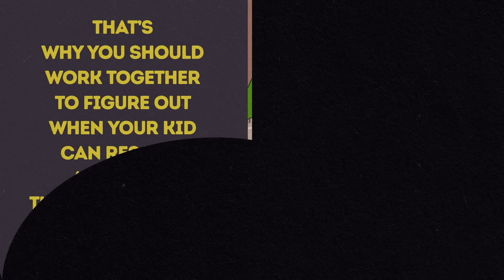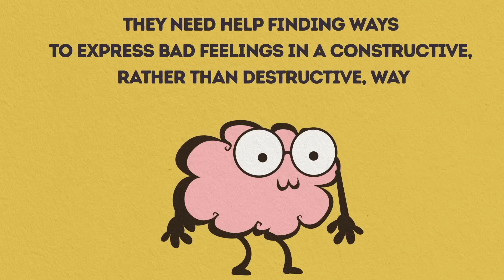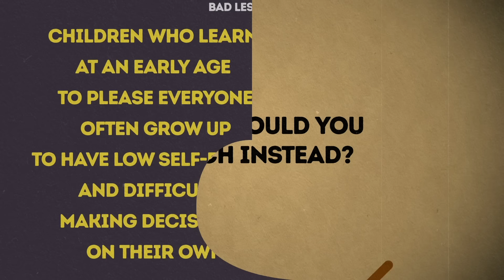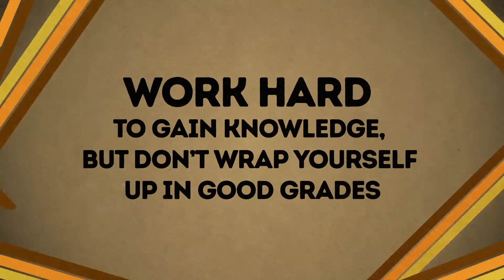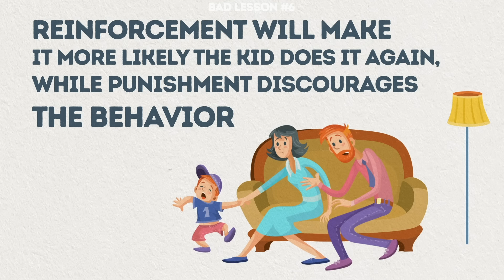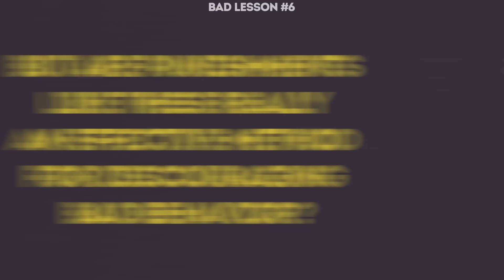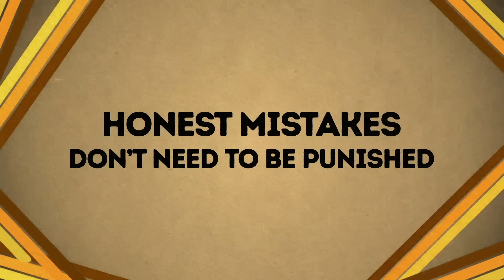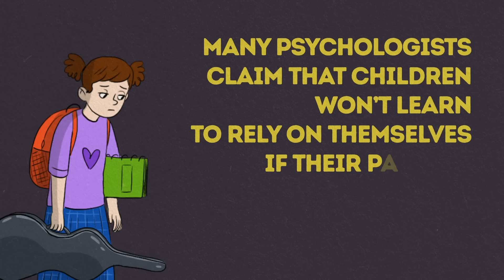8 Lessons You Should Avoid Teaching Children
How to Raise Kids. Some parents can’t stop worrying that they’re gonna mess it up or that their kid’s gonna have it tough. According to some statistics, though, most parents are confident in their skills. However, parents often teach their kids the wrong lessons that influence them in the worst way. We’ve checked with the best psychologists to come up with a list of 8 bad lessons a lot of parents unknowingly teach their kids. We’ve also provided some healthy alternatives that’ll help you raise your kids to become strong, confident, and self-sufficient adults.

TIMESTAMPS
Bad Lesson #1: Snitching is wrong. 1:02
Bad Lesson #2: Children shouldn’t express their negative emotions. 2:27
Bad Lesson #3: You should try to make people like you. 4:38
Bad Lesson #4: Get good grades or you’ll never get a good job. 6:14
Bad Lesson #5: “Always the best for my baby!” 8:03
Bad Lesson #6: Making a mistake means losing something. 10:13
Bad Lesson #7: Children should never be idle. 12:44
Bad Lesson #8: Children must always share their toys. 14:09

SUMMARY
-Parents should teach their kids to talk openly about unfair or difficult situations and be patient if some of the stories they tell don’t really seem like a big deal through the eyes of an adult.
-Encourage your child to express their feelings in a safe way.
-A child should not have to sacrifice their own interests and goals to please others, and they shouldn’t let anyone force them to do something they don’t want to do.
-Tell your child to work hard to gain knowledge, but don’t wrap themselves up in good grades.
-Financially responsible parents make great role models for their children, who learn the value of money and use it as a tool, not as entertainment.
-Honest mistakes don’t need to be punished. If your child gets a bad grade or flunks a test, that might mean they just need help with a tough subject.
-Many psychologists claim that children won’t learn to rely on themselves if their parents don’t give them some alone time. Provide them with toys, books, and other activities, but let your child choose how to entertain themselves.
-Encourage your children to share their toys while instilling in them a sense of fairness. If another child wants to borrow the ball they’re playing with, it’s reasonable for the kids to play with that ball together.